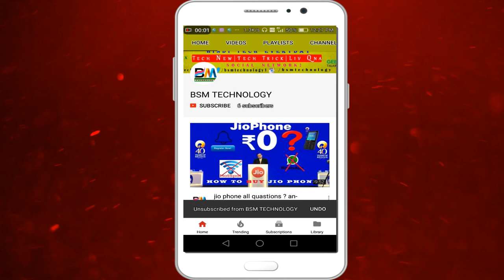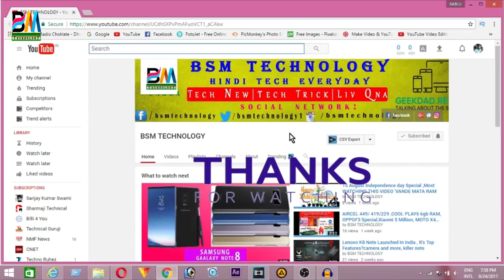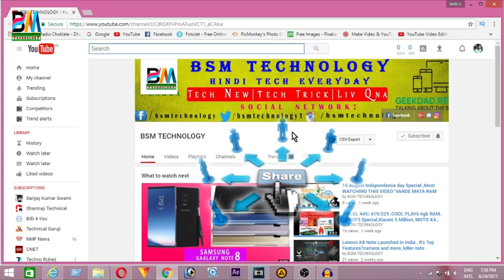RED HYDROGEN HOLOGRAPHIC DISPLAY PHONE ? World's 1st Holographic 3D Phone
NAMASKAR
                       is videome mene World's 1st Holographic 3D Phone ka bareme batakiahe, First ever phone with holographic pure view without 3D Glasses. awesome innovative display for this amazing holographic view. RED launches pre-orders of bizarre $1,600 titanium ‘holographic’ smartphone

Camera companies have had to adapt their business models quickly over the past decade to account for the rise of smartphone cameras. Part of that has involved some interesting developments on the high end. RED has built incredibly high-powered cameras that have become the darling of many in the film industry; now they’re setting their sights on the smartphone market with what seems to be a deeply odd device announcement.

Today, the company launched pre-orders of Hydrogen, an expensive, modular smartphone with what it calls a “holographic” 3D display for VR and AR.

The device will sport what sounds like a glasses-free 3D display, which as we all know from the Nintendo 3DS is not gimmicky in the slightest. The 3DS relied on face-tracking to give viewers a consistent 3D experience, but no details from RED as to how exactly they’re pulling this off.

In fact, there are very few details about anything that should convince potential pre-orderers to plunk down many Benjamins on this device, with the company already maintaining that it “will NOT be able to fill all orders on time due to display production limitations,” following fulfillment of pre-orders.

Quite a few phone manufacturers have tried the modular smartphone model; RED seems to hope that as a camera company, users of its device will be a bit more intrigued by updating camera attachments for the device, which also can be used as a control center/monitor for its professional camera system.

The phone will come in two editions, a $1,595 titanium version and — for the “budget-conscious” — a $1,195 aluminum build. Don’t worry though, you get a lot of extra goodies for those prices, including a USB-C cable and charger (!), an expandable Micro SD card slot (!!) and a “special small token” (!!!).

The company says the device will ship in Q1 of 2018.

RED launches pre-orders of bizarre $1,600 titanium ‘holographic’ smartphone, RED, the Camera Company, Just Made a Smartphone with a Holographic Display, This 'holographic' Android phone wants to wow you, Red Camera Maker Enters Smartphone Business, The RED Smartphone That Does 3D, VR, AR and Holographs – Say Hello to the RED Hydrogen, CINEMA CAMERA MAKER RED ENTERS SMARTPHONE MARKET, The future is real: RED announces its new 'holographic' smartphone, RED Hydrogen One is a new smartphone with holographic display, $1195 starting price,